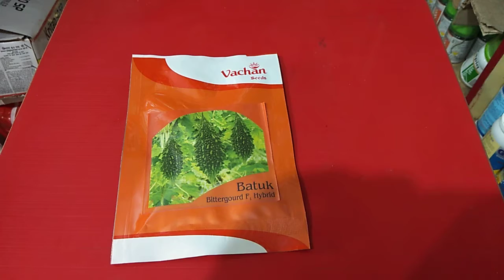କଲରା ବିଜ ଚଯନ